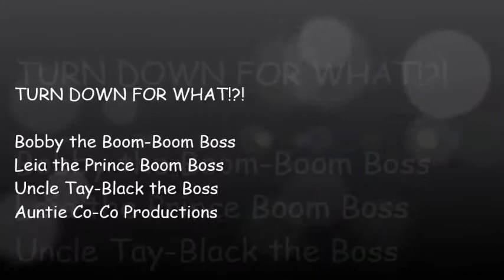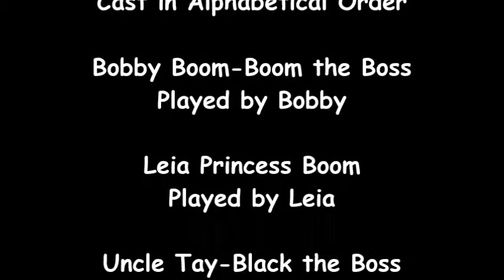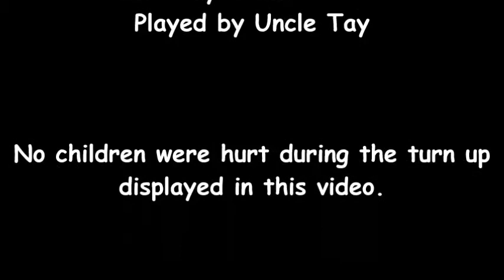The Black Crew Turns Up!!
Family turning up and letting lose!